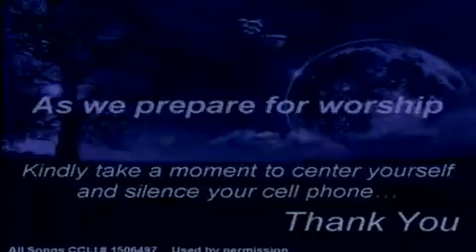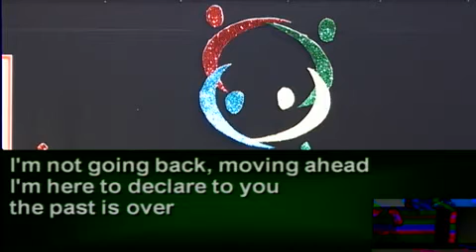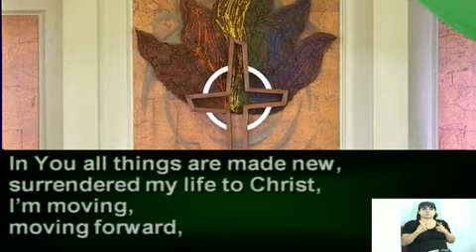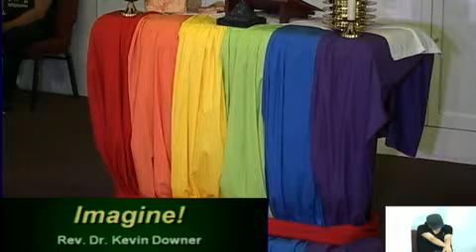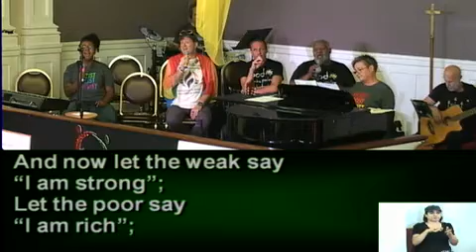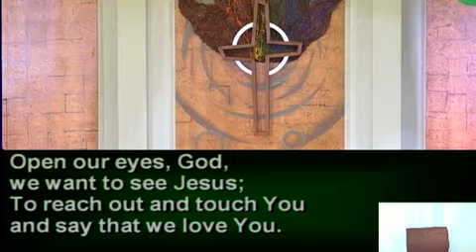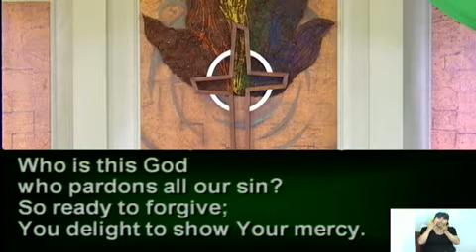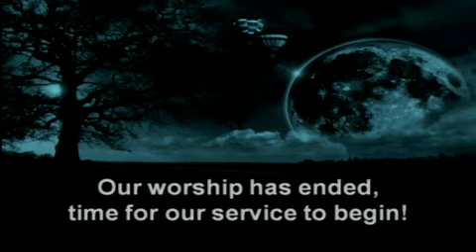11am Celebration Founders MCC Service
11am Celebration Founders MCC Service - Imagine!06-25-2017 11:00 AM PDT